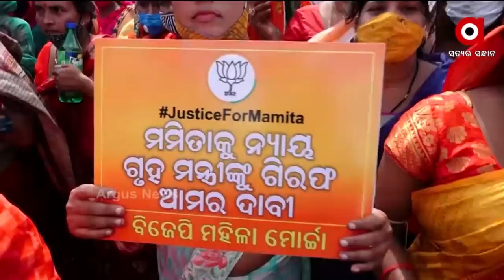Mamita Murder Case : ମମିତାଙ୍କୁ ନ୍ୟାୟ ଦାବିରେ ବିଜେପି ମହିଳା ମୋର୍ଚ୍ଚାର ରଣହୁଙ୍କାର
ଆଜି ପୁରୀରେ ଭାରତୀୟ ଜନତା ପାର୍ଟିର ମହିଳା ମୋର୍ଚ୍ଚା ଶ୍ରୀମନ୍ଦିର ସିଂହଦ୍ଵାର ଠାରୁ ମୁଣ୍ଡରେ କଳାକନା ପିନ୍ଧି ଏକ ବିଶାଳଶୋଭାଯାତ୍ରାରେ ଗୃହରାଷ୍ଟ୍ର ମନ୍ତ୍ରୀ ଦିବ୍ୟଶଙ୍କର ମିଶ୍ରଙ୍କ ବିରୁଦ୍ଧରେ କାର୍ଯ୍ୟାନୁଷ୍ଠାନ ଗ୍ରହଣ କରିବା ପାଇଁ ଗୁଣ୍ଡିଚା ଘର ଅଭିମୁଖେ ଯାଇଥିଲେ